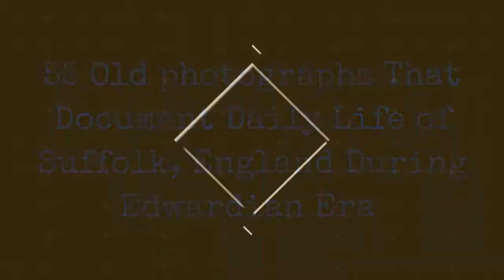55 Old Photographs That Document Daily Life Of Suffolk, England During Edwardian Era !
Suffolk is an East Anglian county of historic origin in England. It has borders with Norfolk to the north, Cambridgeshire to the west and Essex to the south. The North Sea lies to the east. The county town is Ipswich; other important towns include Lowestoft, Bury St Edmunds, Newmarket and Felixstowe, one of the largest container ports in Europe.

The county is low-lying with very few hills, and is largely arable land with the wetlands of the Broads in the north. The Suffolk Coast and Heaths are an Area of Outstanding Natural Beauty.

These amazing photographs fromFootsteps that documented daily life ofSuffolk, England in the 1900s and 1910s.

Sprat fishers at Aldeburgh, Suffolk

St Helens, Ipswich, Suffolk

Stanton, Suffolk

The Ancient House, Ipswich, Suffolk

The Angel Inn, Bures St Mary, Suffolk

The bridge, Brandon, Suffolk

The Chapel, Debenham, Suffolk

The docks, Ipswich, Suffolk

The Post Office, Barningham, Suffolk

The Schools, Brandon, Suffolk

The Schools, Wattisham, Suffolk

The Street, Haughley, Suffolk

The Street, Walberswick, Suffolk

The Thoroughfare, Halesworth, Suffolk

Thurston Post Office, Suffolk

Tunstall Post Office, Suffolk

Wenhaston Run, Suffolk

Badingham village, Suffolk

Barnham railway station, Suffolk

Blundeston village, Suffolk

Bures, Suffolk

Church Lane, Darsham, Suffolk

Coney Weston post office, Suffolk

Cornhill and Tavern Street, Ipswich

0:00 - Intro

?sub_confirmation=1
❤️About Us❤️